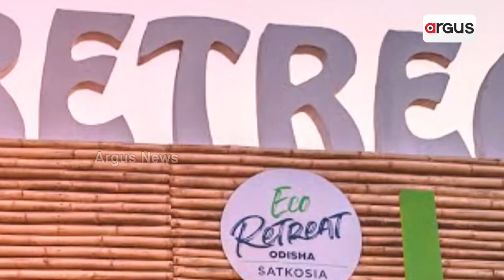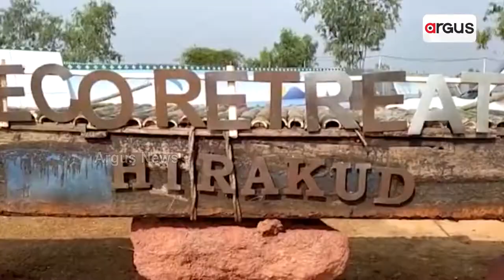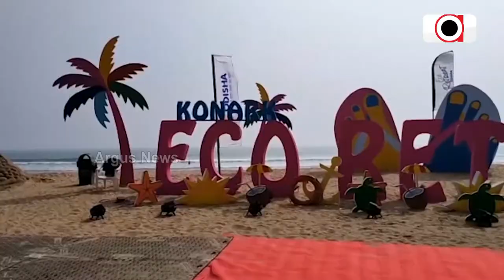ବଢୁଛି ଇକୋ ରିଟ୍ରିଟ୍ ର ଚାହିଦା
ଏଥର କୋଟିଆରେ ଇକୋ ରିଟ୍ରିଟ୍
କୋରାପୁଟ ଜିଲ୍ଲାର ବିବାଦୀୟ କୋଟିଆ ଏବଂ ଦେଓମାଳିରେ ଚଳିତବର୍ଷ ହେବ ଇକୋ ରି ଟ୍ରିଟ୍ କ୍ୟାମ୍ପ । କୋଟିଆରେ ଓଡିଶାର ଅଧିକାର ଅଧିକ ଦୃଢ କରିବାକୁ ରାଜ୍ୟ ସରକାର ଏହି ପଦକ୍ଷେପ ନେଇଛନ୍ତି । ମୁଖ୍ୟ ଶାସନ ସଚିବ ସୁରେଶ ଚନ୍ଦ୍ର ମହାପାତ୍ରଙ୍କ ଅଧ୍ୟକ୍ଷତାରେ ଅନୁଷ୍ଠିତ ଏକ ଉଚ୍ଚସ୍ତରୀୟ ବୈଠକରେ ଏହି ନିଷ୍ପତ୍ତି ନିଆଯାଇଛି । ଦେଶ ବିଦେଶର ପର୍ଯ୍ୟଟକଙ୍କୁ ଆକୃଷ୍ଟ କରିବାକୁ ରାଜ୍ୟରେ 10 ନୂଆ ସ୍ଥାନରେ ଇକୋ ରି ଟ୍ରିଟ୍ ଓ 3 ଟି ନେଚର କ୍ୟାମ୍ପ କରାଯିବ ।